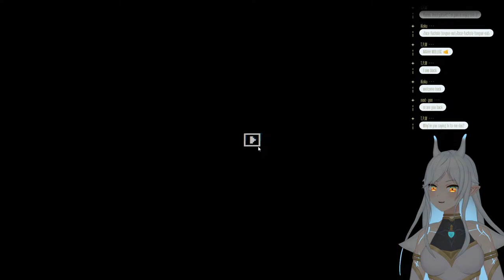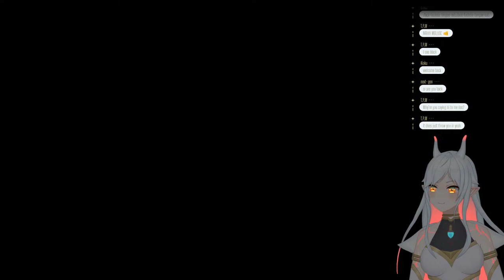[Inscryption] A Very Normal Card Game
look everybody its john cardgame

[Rules]

1. Be respectful of others in the chat
2. No spamming
3. No spoiling/backseating unless I specifically ask for it
4. Do not bring up other streamers or streams unless I mention them first
5. Try to stay focused on the stream topic and not have extensive personal conversations in chat

Chat Widget: milaeshop
Stream Alerts: LynxDZN

使用BGM
□DOVA-SYNDROME